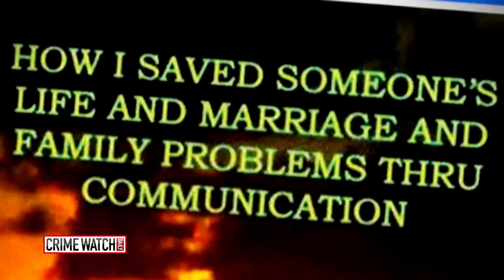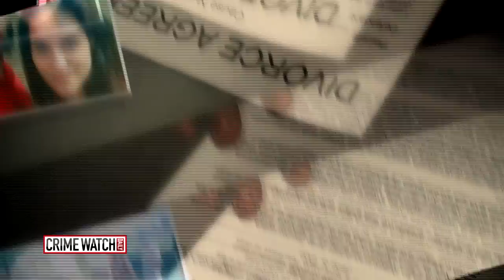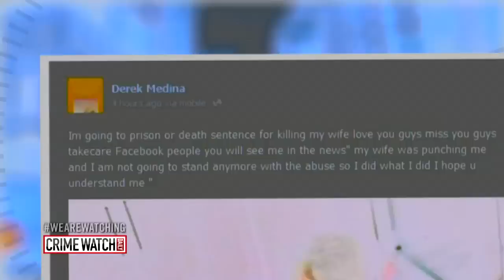Man Kills Wife, Posts Pic Of Her Body On Facebook - Crime Watch Daily With Chris Hansen (Pt 1)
Derek Medina was convicted of second-degree murder after murdering his wife and posting a photo of her corpse on Facebook.
Legal analysis -- Dash's Docket: How Facebook Can Undermine a Self-Defense Claim & Enhance Punishment